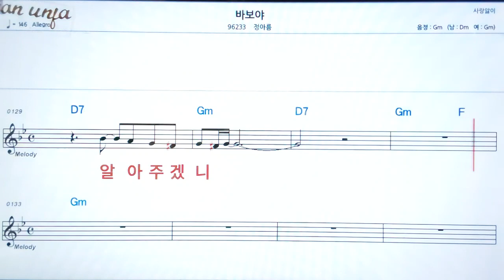바보야/정아름👍악보, 노래,기타 코드,가사,Karaoke*카라오케 반주